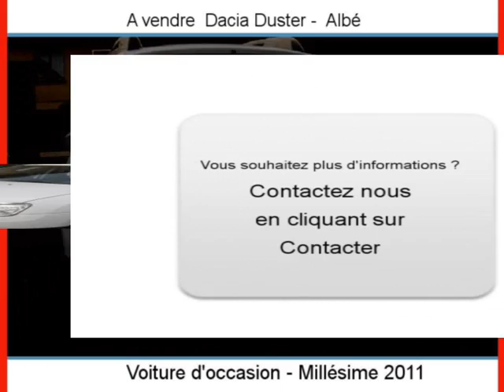Achat Vente une Dacia Duster Albé Bas-Rhin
A vendre à  Albé  Occasion automobile Dacia Duster de 17000 Km.
automobile occasion Autoenvideo : Achat Vente une Dacia Duster  Albé  Bas-Rhin